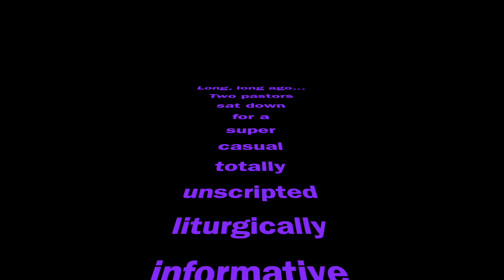All things Ash Wednesday & Lent 2024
A super serious video about ULC and LCM events coming up this season!